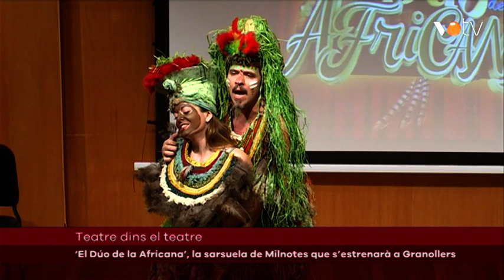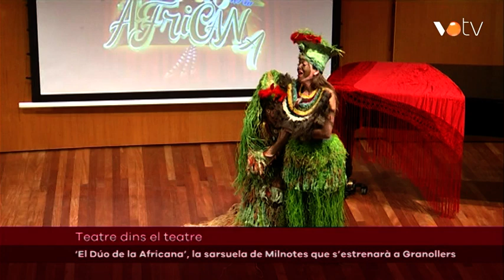VOTV - ‘El Dúo de la Africana’, la sarsuela de Milnotes que s’estrenarà a Granollers